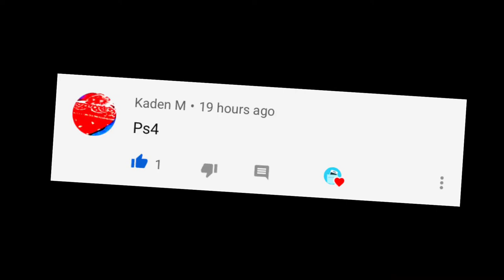Vlog #1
My first vlog hope you enjoy